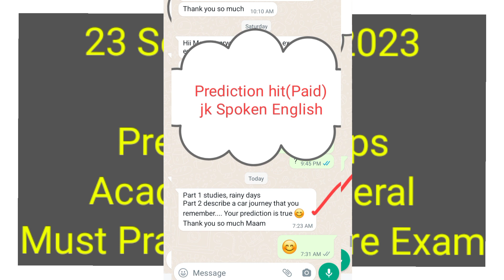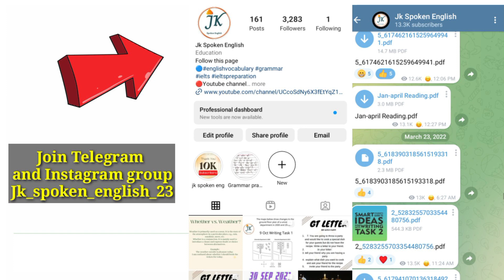23 September Ielts Exam Final Prediction (99%Working) | Academic+General |07 October Ielts Exam🔥